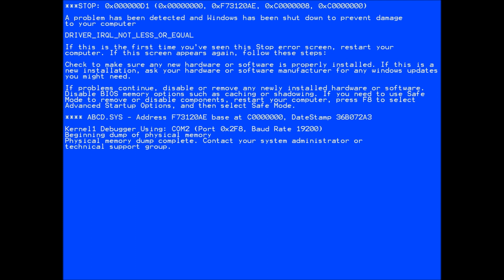Creepypasta Theme Songs